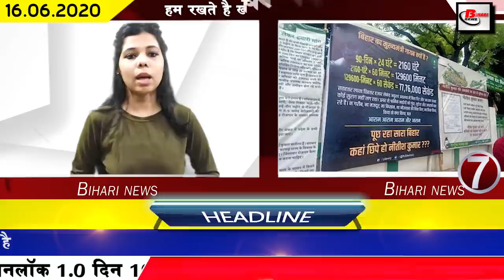Today Bihar News Begusarai,Darbhanga,Madhubani,Muzaffarpur,Purnea,Saharsa,Siwan,Sushant singh rajput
Daily  bihar top 25 news of all districts video in Hindi i.e.16th june 2020.Get information on Sushant singh rajput, Begusarai,Darbhanga,Madhubani,Muzaffarpur,Purnea,Saharsa,Siwan
1. Number of Covid-19 affected in Bihar crossing 6500
In Bihar, the number of Covid-19 affected is constantly increasing. By the second update released by the bihar health department last day, 187 new patients have been confirmed. After this, the total number of affected in Bihar has increased to 6662.
2. Number of people recovering from Covid-19 in Bihar reached 4226
3. Last farewell given to Sushant Singh Rajput at Vile Parle, Mumbai
Sushantsinghrajput was finally given a final farewell to Sushant Singh Rajput in Vile Parle, Mumbai, where many Bollywood celebrities will also be seen to meet him at the last moment. Sushant Singh reached to see Rajput. He is also paid homage at his ancestral residence purnea.
4. Nepalis settled in Bihar reacted to Indo-Nepal dispute
5. Election will be held on the vacant seats of Bihar Legislative Council
9 seats of the Bihar Legislative Council are vacant and a decision has been held to vote on July 6. The nomination papers for these seats of the assembly from June 18 to June 25 have also been ordered to be issued by June 29. Will be taken back
6. In SLBC meeting, Chief Minister Nitish Kumar issued order to open branches in gram panchayats too.
7. Tejashwi Yadav again asked nitishkumar a question, where is the whole Bihar hiding Nitish Kumar
8. Finally the first monsoon rain was seen in the capital
The monsoon knocked in the capital Patna on the previous day, the monsoon was seen in Patna a day before the forecast released by the meteorological department. At the same time, people have got relief from the heat after the monsoon rains, while the rain has also caused water logging problems in many places. Earlier, rain was also seen in the north eastern districts of Bihar, according to the meteorological department, Bahadurganj has recorded the highest rainfall of 44 mm and Madhepura has received 30 mm of rain. According to agricultural scientists, the rains that have happened on the last day are going to prove very beneficial for the farmers.
9. Block level quarantine center in bihar closed since last day
10. BJP leader Nikhil Anand told the statement of Tejashwi Yadav, a means of making headlines
11. CBSE released new admit card
12. Jeetan Ram Manjhi handed over ultimatum to RJD
13. Patna University students will be promoted
15. Today Chief Minister Nitish Kumar will inaugurate seventy ghat bridge
16. Bihar's daughter will get James Watt award in London
17. Central government appointed as chairman of Patna Metro Rail Corporation
The responsibility of Patna Metro Rail Corporation has been entrusted to its hands, if the news is to be believed, Kamran Rizvi has been appointed as the chairman of Patna Rail Corporation. Let us tell you that Kamran Rizvi has been given this responsibility by the Central Government.
18. Governor Fagu Chauhan reviews academic activities in universities
19. Before October, people of Patna can get rid of jam
20. Once again politics started in the name of property
21. RJD supremo Lalu Prasad Yadav said something important about Chief Minister Nitish Kumar
22. JDU leader Ashok Chaudhary apologizes to Tejashwi Yadav
23. Mahendra Singh Dhoni gave his response after the passing of Sushant Singh Rajput
24. Kangana Ranaut and Shekhar Kapoor said the important thing after Sushant Singh Rajput's departure
Sunday has proved very sad for the Bollywood industry because on this day Sushant Singh Rajput gave his life, after which now Kangana Ranaut and Shekhar Kapoor have come out in defense of Sushant Singh under which Kangana Ranaut has said that No one wanted Sushant to move forward and that is why many people in the Bollywood industry were trying to boycott him. Shekhar Kapoor has said that Sushant Singh Rajput was going through pain. I know very well what Sushant Singh Rajput was worried about. Those people were degrading Sushant Singh Rajput. Many times Sushant cried with his head on my shoulder. I wish I could keep in touch with Sushant in the last 6 months.
25. Jio Fiber subscribers will be given free subscription of Amazon Priyam Prime Video for 1 year
26. Hundreds of masks are being sold every day at Patna Junction